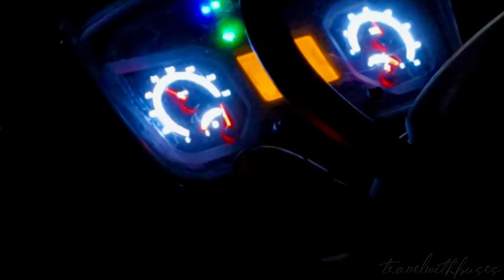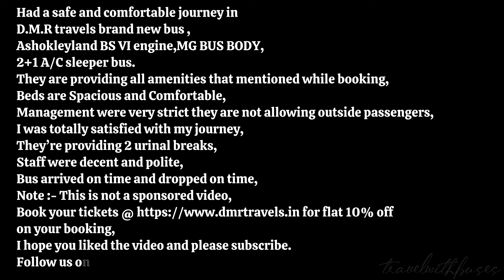JOURNEY IN BRAND NEW BUS OF DMR TRAVELS | ASHOKLEYLAND BS VI ENGINE | MG BODY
My bus journey was between HYDERABAD TO VIZAG in DMR TRAVELS 2+1 A/C SLEEPER, ASHOKLEYLAND BS VI ENGINE,BUS BODY BUILD BY MG BODY BUILDERS.

Interiors of the bus is Awesome,they are providing spacious breaths,charging sockets, they are good at providing all the amenities that they have mentioned while booking,I was blown away by looking the bus maintanence and they we're providing excellent ambiance.

DMR TRAVELS are equipped with a range of modern amenities to make your journey as comfortable as possible.Bus is also equipped with powerful air-conditioning system that keeps the temperature inside the cabin just right,they are keeping 22-24 temperature it will auto adjust irrespective of the weather outside.

If you’re looking for a comfortable and hassle-free way to travel from  HYDERABAD TO VIZAG,u can comfortably travel in DMR TRAVELS,

Bus info:
Ashokleyland BSVI engine,MG BODY COACH
Distance- 700  kms approx.
Journey time- 13 hrs approx.